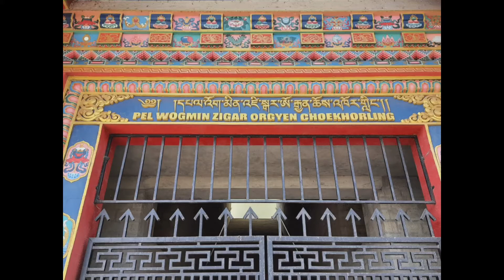Rewalsar Buddha Temple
ਬੁੱਧ Temple ਰਿਵਾਲਸਰ ਮੰਡੀ ਹਿਮਾਚਲ ਪ੍ਰਦੇਸ਼।